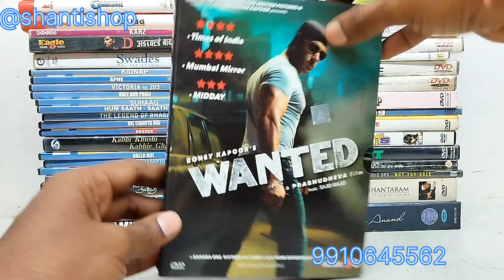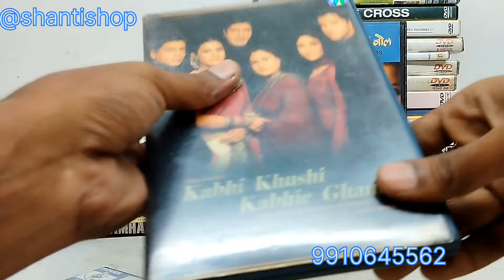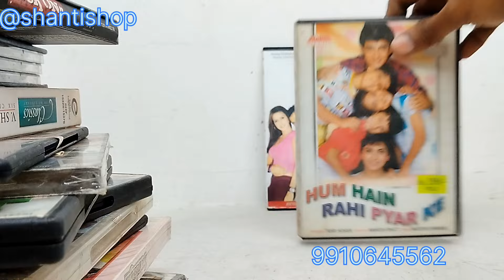HINDI DVD available for sale 9910645562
Hindi audio cds collection in good mint condition

Hindi Rare vhs cassettes in good condition

no guarantee no warranty no return

Panasonic SL-VP33 portable video cd player Woking condition

Hindi 90s Solo master audio cassette available for sale

Hindi Cassette T-Series combos Collection

Hindi audio cassettes for sale 90s Combo cassettes

hindi master audio cassettes

hindi rare master audio cassettes

shantishop music

shantishop

90s hindi audio cassettes

nadeem shravan hindi audio

annu malik hindi audio cassette

hindi 1990s master audio cassette

Tips music

Venus music

time music

Weston music

sterling music